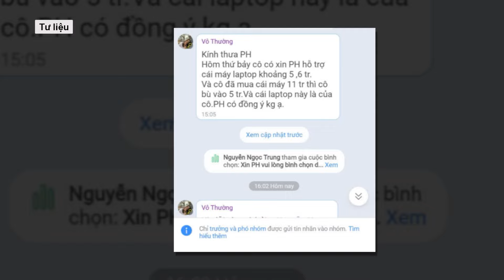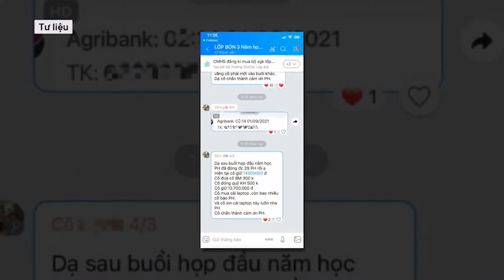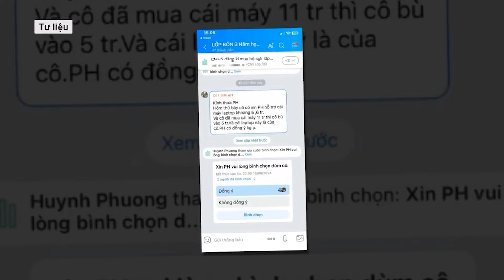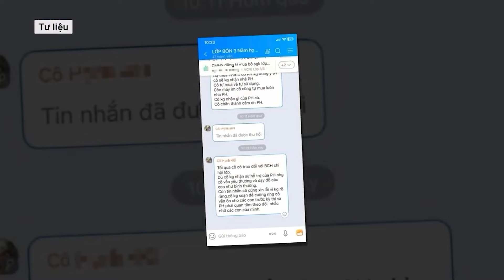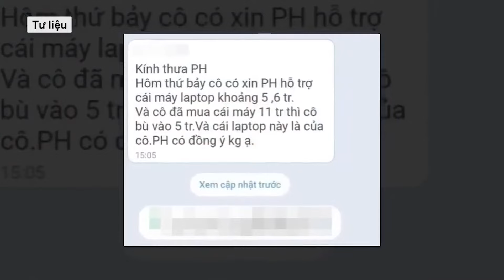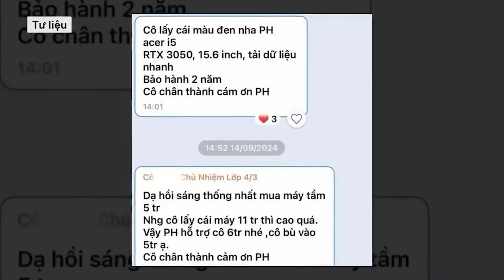Phòng GD&ĐT thông tin nóng phương án mới xử lý vụ cô giáo “xin phụ huynh tiền mua laptop” | VTs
Sáng ngày 1/10, ông Võ Cao Long - Trưởng phòng Giáo dục và Đào tạo (GD&ĐT) quận 1, TPHCM - trao đổi thông tin nhanh với báo chí về vụ việc giáo viên xin phụ huynh ủng hộ tiền mua máy tính cá nhân (laptop) xảy ra tại Trường Tiểu học Chương Dương gây bức xúc trong thời gian qua. Được biết, sau vụ việc, Trường Tiểu học Chương Dương (quận 1, TPHCM) đã bố trí phó hiệu trưởng phụ trách việc giảng dạy thay thế cô giáo xin phụ huynh ủng hộ tiền mua máy tính.